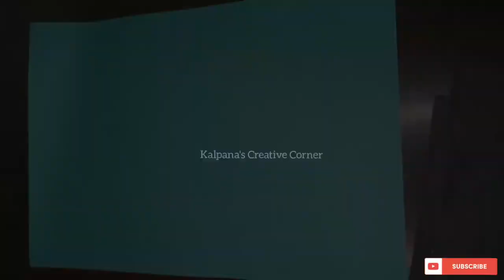School Project Craft Honey Bee With Paper || Paper craft ideas for school project